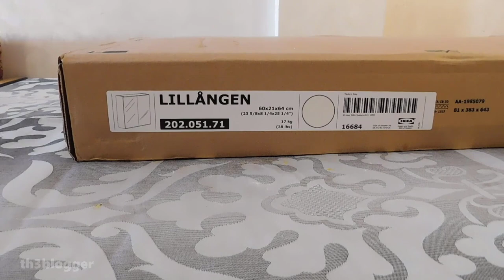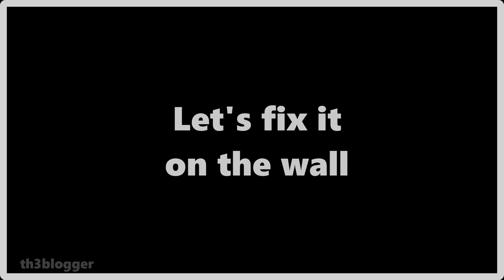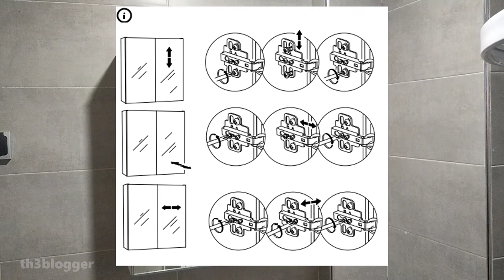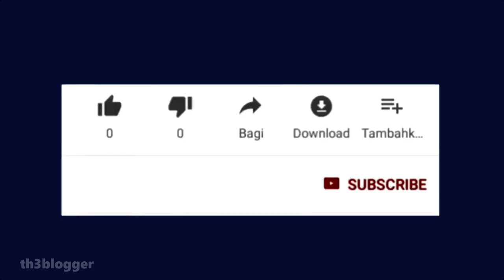IKEA LILLANGEN assembly and fixing to the wall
Mirror cabinet with 2 doors, white

** Measurements **
Width: 23 5/8 " (60 cm)
Depth: 8 1/4 " (21 cm)
Height: 25 1/4 " (64 cm)

** Packaging **
LILLÅNGEN
Width: 15 ¼ " (39 cm)
Height: 3 ½ " (9 cm)
Length: 26 ¼ " (67 cm)
Weight: 37 lb 2 oz (16.84 kg)
Package(s): 1